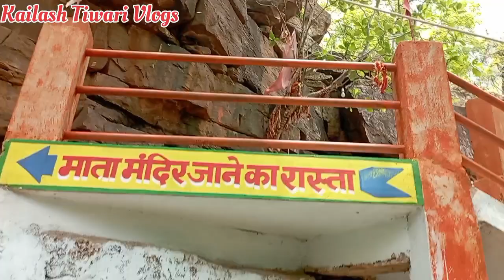🥰घटारानी जतमई चंपारण राजिम tampal 🥰 जय माता दी 🙏 Kailash Tiwari Vlogs